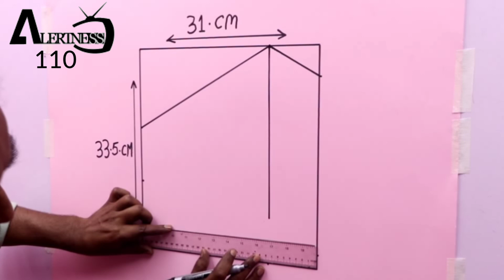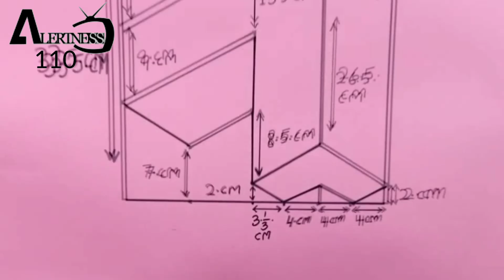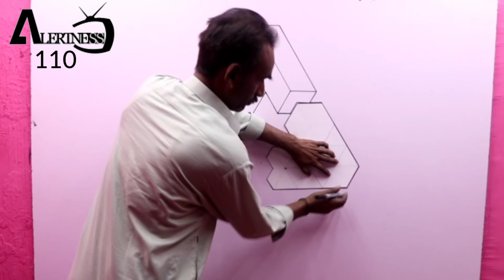optical illusion 3d wall painting | wall art painting decoration | interior design